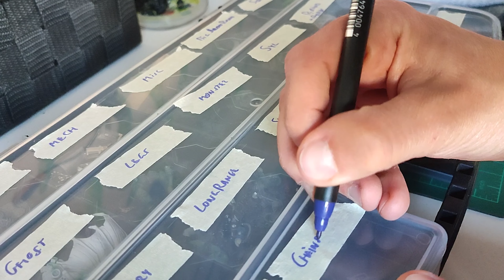The Last Ride | T.A.P. 02 (40K diorama)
No this isn't related to the Undertaker, stop complaining.

All music by Samurai Faith/me. Check the links at your own risk.

My book, in case you're a spanish fella